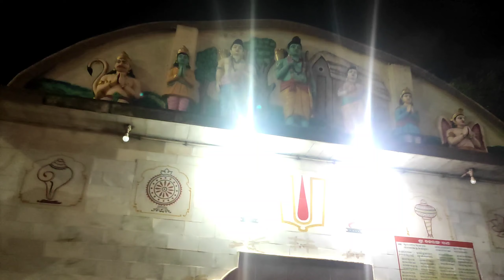JAGANNATH DARSHAN 🙏 JAI JAGANNATH PURI